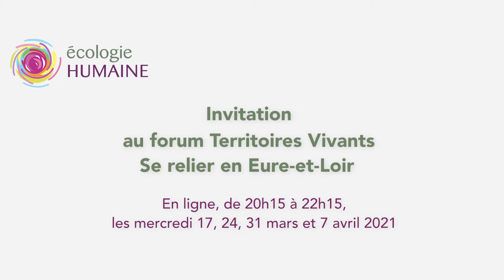L'Eure-et-Loir, territoire... mystérieux !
Le Courant pour une écologie humaine vous invite à son forum Territoires Vivants 2021 : se relier en Eure-et-Loir.
Alors, c'est quoi, l'Eure-et-Loir ? Manifestement, tout le monde n'est pas très au clair sur ce qu'est ce territoire !
Venez en savoir plus, pour vous en inspirer, notamment, lors de quatre soirées en ligne, les mercredis 17, 24, 31 mars et 7 avril 2021, de 20h15 à 22h15.
Pour accéder au programme et s'inscrire, c'est (et c'est là aussi que l'on peut s'inscrire).
À très vite dans la vraie vie :)
REJOINS - NOUS !